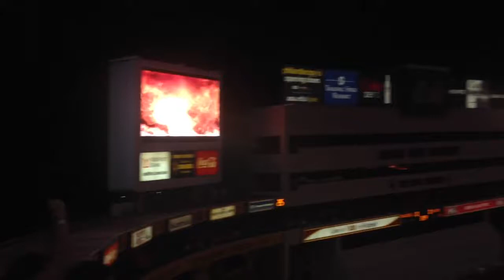ASU Football Team Entrance. Blackout Game 2013